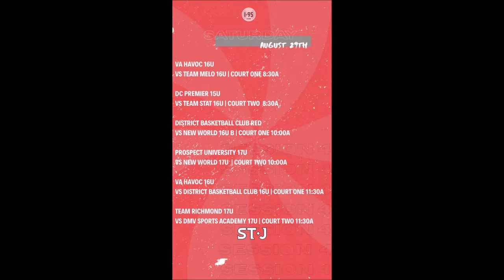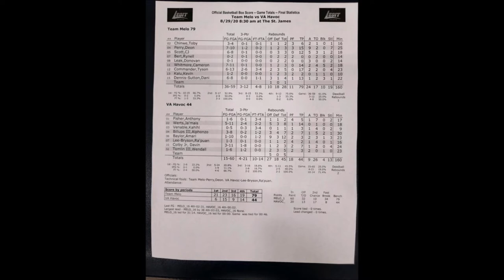Melo vs Havoc 16U 1st Half & DC Premier 15U vs Team STAT 16U 2nd Half- 2020 I-95 Coalition League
Team Melo vs Team Havoc 1st Half & DC Premier 15U vs Team STAT 16U
 2020 I-95 Coalition League Session 4 Powered by The St James
Springfield, Virginia